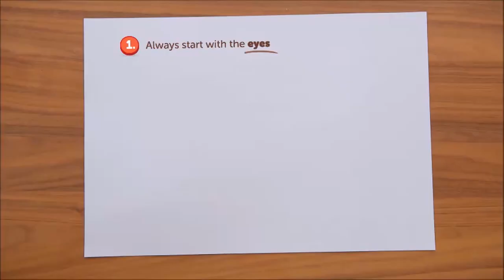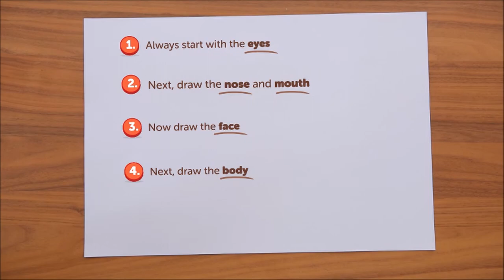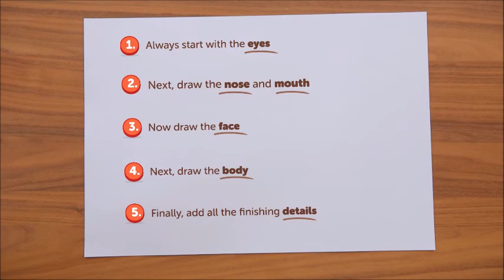Mauritius with kids - Travel and Draw with your kids - how to draw the dodo in 5 simple steps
Bestselling author, comics artist, traveler and activist Amit Offir will teach you how to draw the Dodo - an extinct flightless bird that was endemic to the island of Mauritius, east of Madagascar in the Indian Ocean. If you are teaching your kids new things and new skills you might want to teach them how to draw with Mr. Amit Offir's drawing technique - DRAWING EASILY.

if you are traveling to Mauritius with your kids and your family you would love this activity even if you don't know how to draw...

Just try now, take a piece of paper and follow the steps...

you might want to enjoy Amit's books on amazon